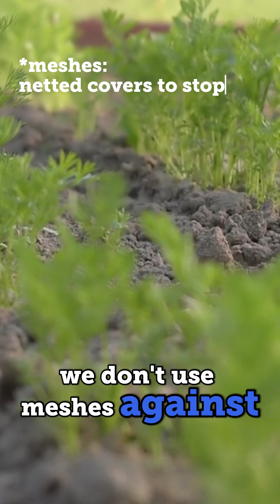Predatory insects in organic farming systems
Predatory insects are part of a thriving ecosystem and a key to organic farming. These are insects that eat other insects so they don't eat the crops that are being grown. For example ladybirds eat aphids which could significantly damage or kill a vegetable crop. Andy Dibben, head grower at The Organic Farm Shop, near Cirencester UK, and awesome ambassador explains what this looks like at Abbey Home Farm after 35 years being certified organic farm. Rather than spraying to kill unwanted (and wanted!) bugs, insects are apart of a growing system. We need insects to pollinate our crops so how can we work with them rather than against?